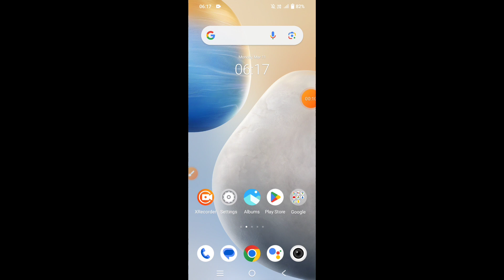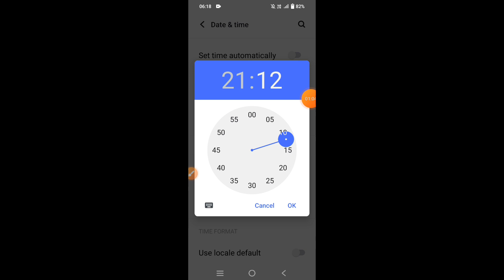How to set date and time on Vivo V29e || Vivo V29e me date aur time kaise set kare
Hello dosto, aaj maine is video me bataya hai ki Vivo V29e me date aur time kaise set karte hain, dosto Vivo V29e me date aur time set karna bahut hi aasan hai. Agar aap bhi janna chahte hain ki Vivo V29e me date and time kaise set kare to is video ko pura dekhiyega, thanks friends.

Hello friends, in this video, I've explained how to set the date and time on Vivo V29e. Setting the date and time on Vivo V29e is very easy. If you want to know how to set the date and time on Vivo V29e, be sure to watch this entire video. Thanks, friends.

How to set date and time in Vivo V29e
Vivo V29e me date aur time kaise set kare
How to set date and time on Vivo V29e
How to correct date and time in Vivo V29e
Vivo V29e me date aur time kaise sahi kare
Vivo V29e me date aur time kaise set karte hain
Vivo V29e date and time
Vivo V29e